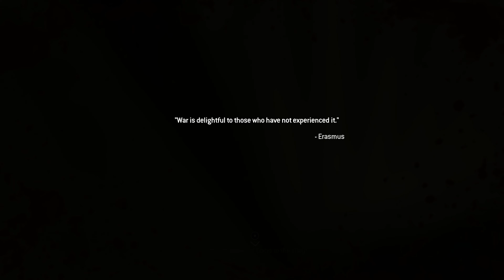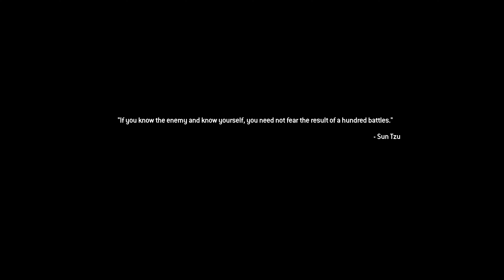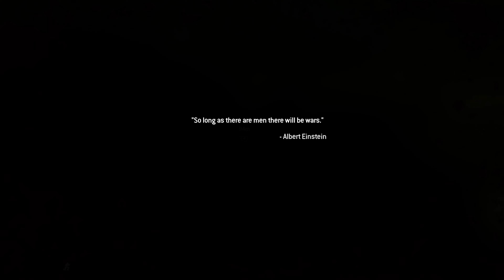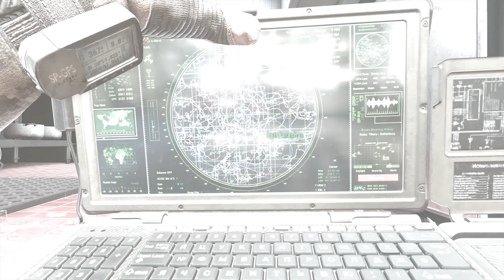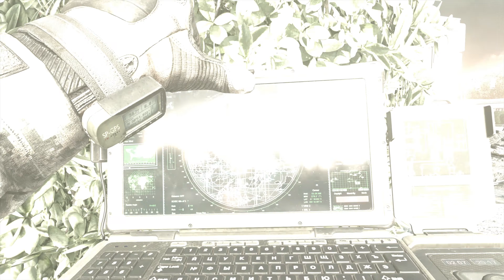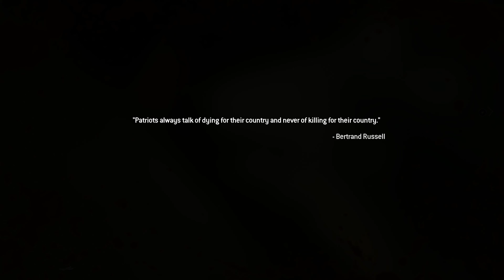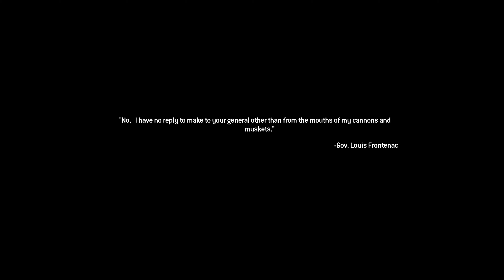Modern Warfare 2 Remastered Part 4 | Wolverines! PS4 Pro ENHANCED (Veteran)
We are back on American soil and taking a trip to Burger Town! Unfortunately there's a war in the way...

I am playing this game on PS4 Pro on Veteran difficulty and it IS ENHANCED for the system!

About the game (Source: Wikipedia):
The game follows the Task Force 141, a special forces unit fronted by Captain Soap MacTavish, as they hunt Vladimir Makarov, leader of the Russian Ultranationalist party, and the United States Army Rangers, who are defending the country from a Russian invasion. The game's main playable characters are Sergeant Gary "Roach" Sanderson, of the 141, and Private James Ramirez, of the Army Rangers, with Captain MacTavish becoming playable later in the campaign.

This remaster includes ONLY the campaign, Spec Ops and Multiplayer are NOT present.